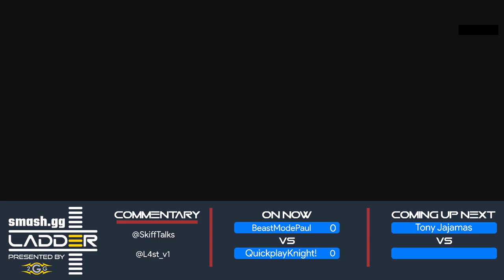smash.gg Ladder Day 3 - BeastModePaul (Hero) Vs. QuickPlayKnight (Ness) - Losers Finals